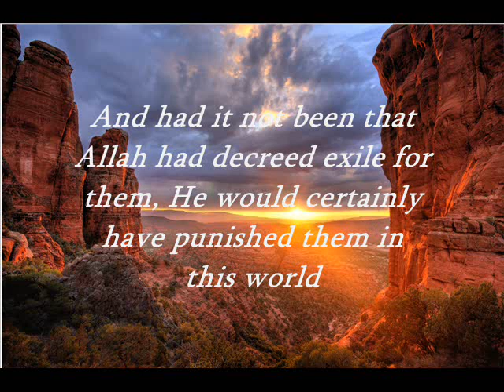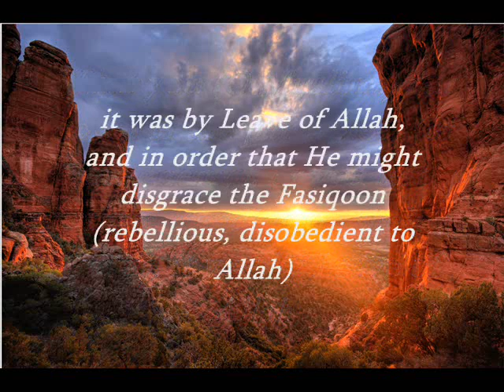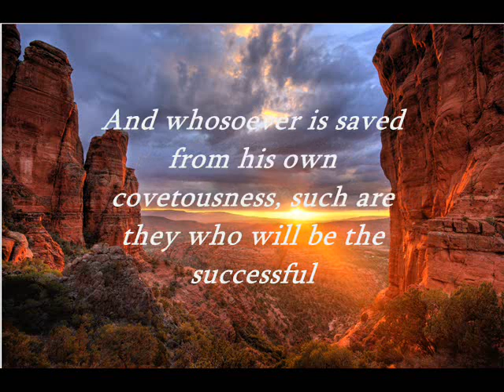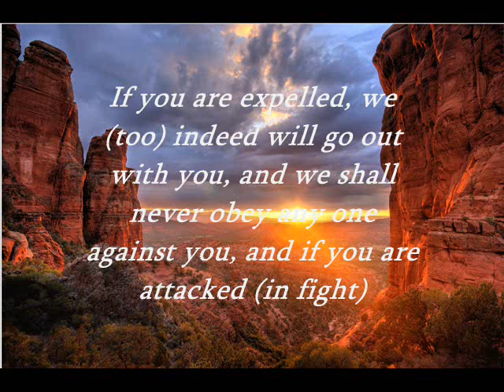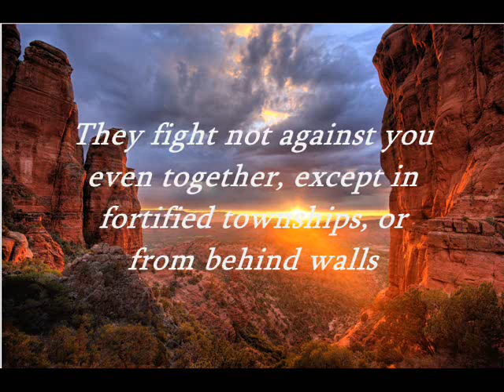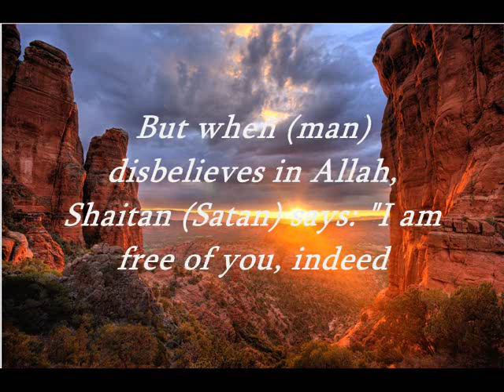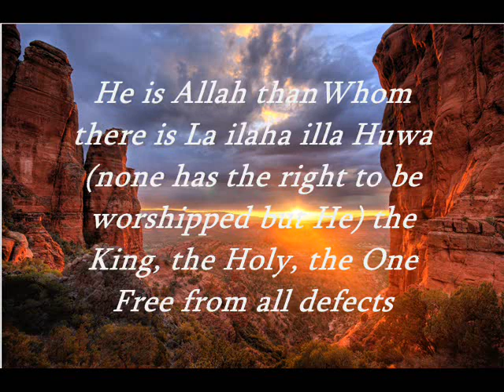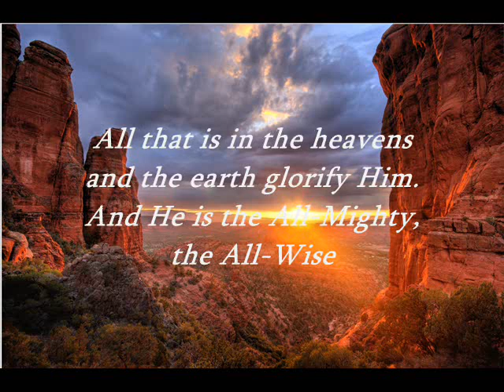Surah Hashr (1413) Old recitation Sheikh Abu BAkr Ash-Shatri ( With English Translation)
This is anbother old reciation by sheikh Abu Bakr Ash-Shatri, here the Sheikh Recites Surah Hashr (59), i think this was recorded form taraweeh. Please rate and comment.